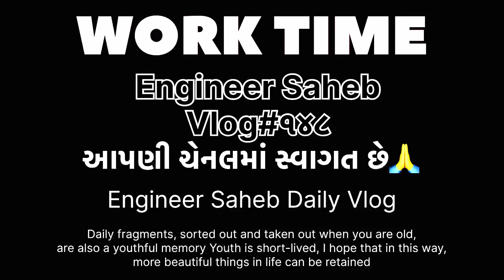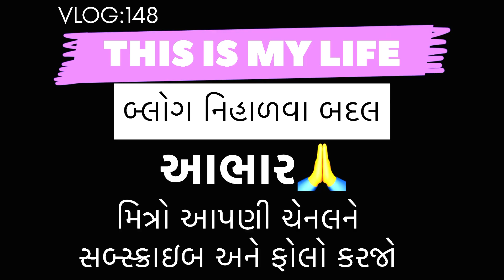Jowar Ki kheti | જુવારની કાપણી કરવા માટે ખેતરે ગયા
એન્જિનિયર સાહેબના વ્લોગ
ગુજરાતી વ્લોગ
ગુજરાતી વિડીયો
Engineer saheb ka vlog
Engineer saheb no vlog
Engineer saheb
Gujarati vlog
Gujarat ka vlog
Gujarat ka vlogger
Gujarati ma vlog
Gujarati
ES Vlog
Alex vlog
khetikam no vlog
desi vlog
daily vlog
daily vlogger
tapi vlog
village nature
Jowar ki kheti
Juvar ni kheti

મારો વિડિયો નિહાળવા બદલ આભાર 🙏🏼